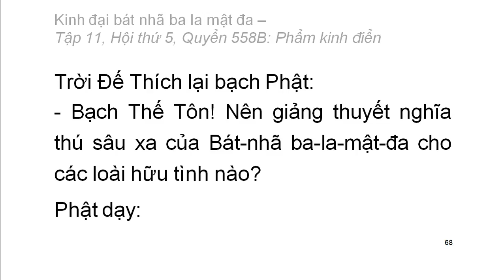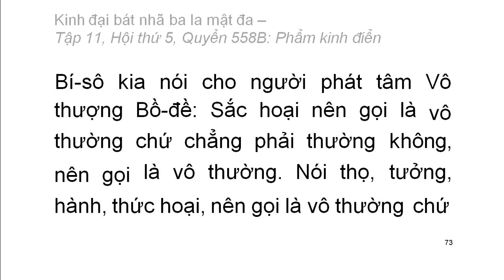Quyển .../600: Kinh đại bát nhã ba la mật đa (tiếp)